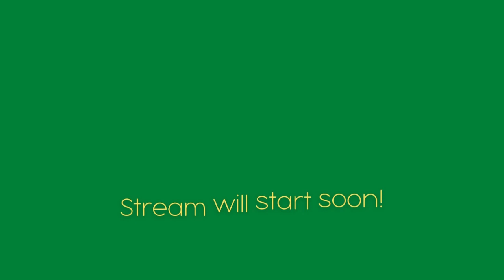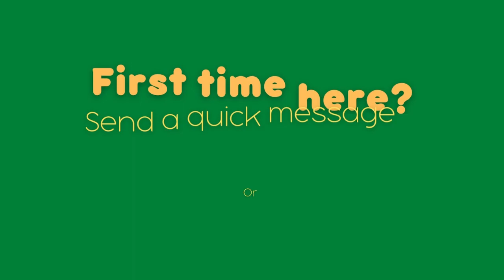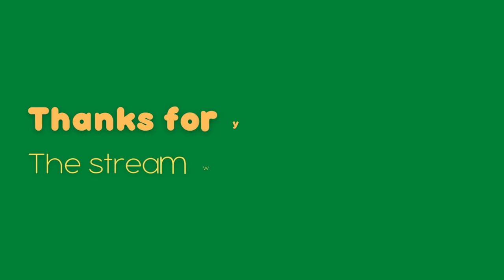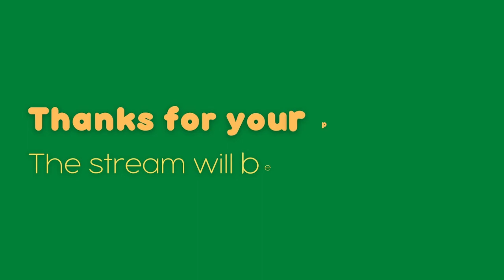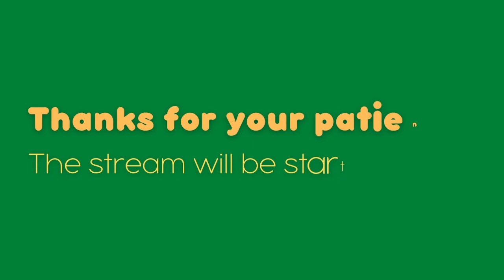LET THE CHAOS BEGIN - Gang Beasts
Livestreamed March 16, 2023.